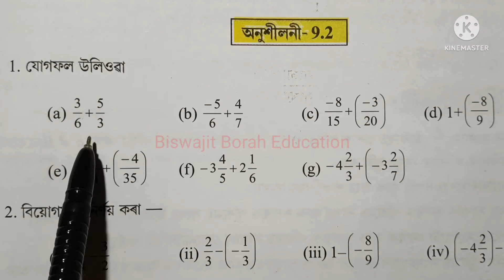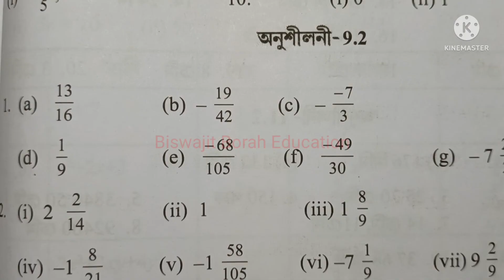Class 7 Maths, Ex-9.2 Question No.1 (a) to (c) Solution Assamese medium Ch-9 "Rational Numbers"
Class7MathsChapter9 Class7MathsRationalNumbers BiswajitBorahEducation SCERT Assam Class 7 Maths Chapter 9 "Rational Numbers"/"পৰিমেয় সংখ্যা" Exercise 9.2 question number 1 (a) to (c) solution explanation in Assamese

class 7 maths chapter 9 Rational Numbers
class 7 maths lesson 9
class 7 maths rational numbers
Class 7 maths ex 9.2 question 1 a
Bbe
class 7 rational numbers chapter 9